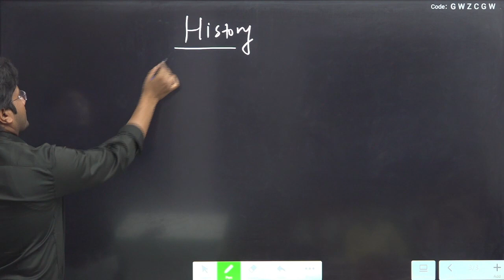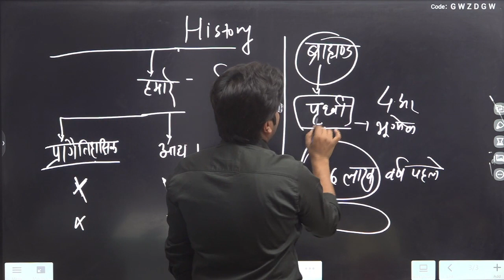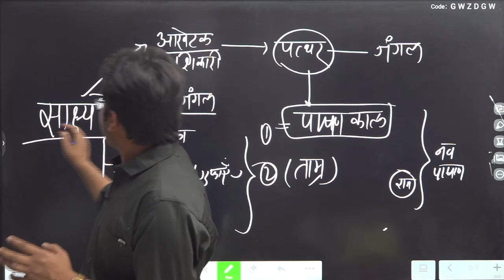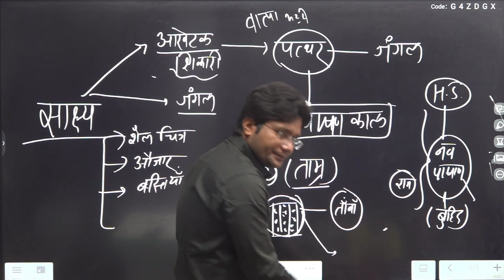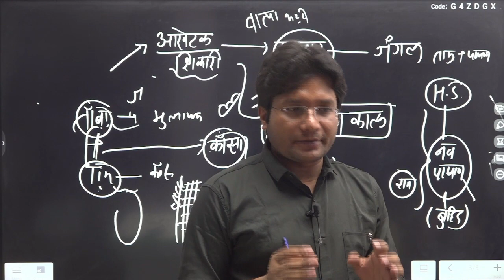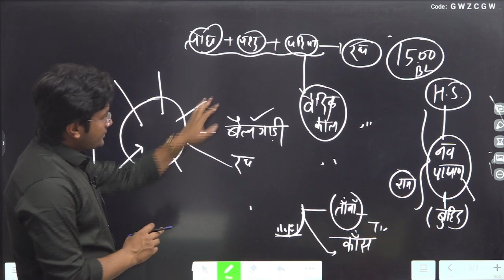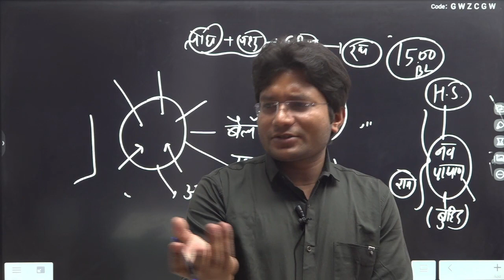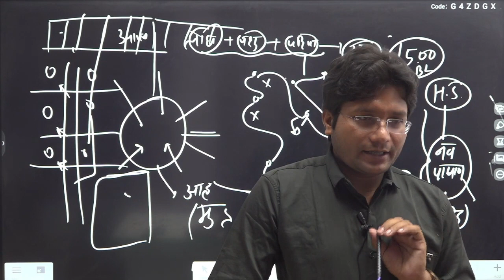प्राचीन भारतीय इतिहास।upsc।mppsc। assistant professor।net। सिंधु सभ्यता।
MPPSC 2024 : History unit 1| mppsc pre 2024 classes in hindi| UPSC 2024| mppsc 2024 strategy| Assistant professor exam 2024.
🎯 CONCEPTUAL CLASSES.
आपका स्वागत है UPSC और MPSC & OTHER प्रतियोगी परीक्षा के लिए भारतीय इतिहास कक्षाओं में! भारत के इतिहास के धारावाहिक में एक समृद्ध परिपाटी में सफर करें, जहां हर युग वीरता, संस्कृति, और विकास की कहानियाँ प्रकट करता है। इंडस घाटी से प्रारंभिक सभ्यताओं से लेकर मुघल शानदारता तक, और स्वतंत्रता के लिए संघर्ष से लेकर आधुनिक भारत के आकारण तक, हमारी कक्षाएं इतिहास के गहराई में उतरेंगी, उसकी जटिलताओं को सुलझाकर, और समकालीन समाज के संदर्भों की तुलना करके। हमारे साथ जुड़ें जब हम भारत के विविध विरासत की, उपलब्धि, विश्लेषण, और दृष्टिकोण प्रदान करते हैं जो आपकी प्रतियोगी परीक्षाओं के लिए महत्वपूर्ण हैं। चलो, हम साथ में भारत के इतिहास के क्रोनिकल का अनुसरण करें और हमारे राष्ट्र के इतिहास के एक गहरे समझ की दिशा में मार्ग प्रशस्त करे|
"Welcome to shree sundaram academy - Your Ultimate Destination for  MPPSC and peb Exam Preparation! 📚
Our MPPSC Coaching Classes YouTube channel is here to guide you on your journey to success.
🔥 What We Offer:
📌 Comprehensive MPPSC Exam Preparation: Get access to expertly crafted video lectures, tips, and strategies for acing every stage of the MPPSC examination.
📌 Latest Updates & Notifications: Stay updated with the latest MPPSC exam news, syllabus changes, and important announcements.
📌 Exam Analysis & Mock Tests: Practice with precision through our in-depth exam analysis and realistic mock tests that mimic the actual exam environment.
📌 Top-Notch Faculty: Learn from highly experienced educators who are experts in their respective fields.
📌 Interactive Learning: Engage with our vibrant community of aspirants, share your doubts, and get them clarified by our experts.

Join us on this educational journey towards achieving your dreams and making your mark in the world of competitive exams.

MPPSC2024
HistoryClasses
UPSCPreparation
CompetitiveExams
HistoricalPerspectives
ExamPrep
AncientCivilizations
ModernIndia
UPSC2024
MPPSCPreparation
HistoricalAnalysis
ExamStrategy